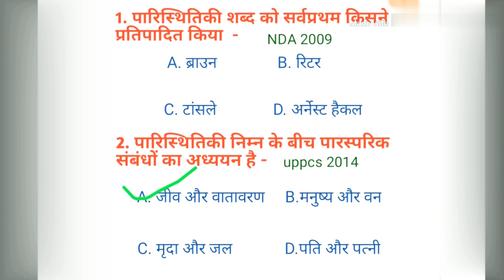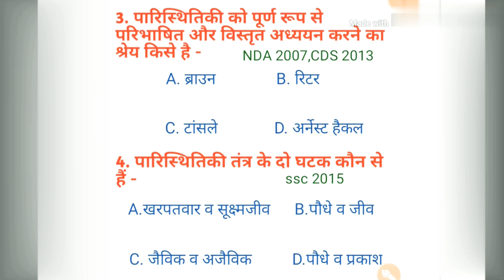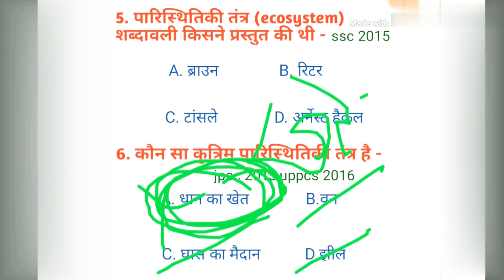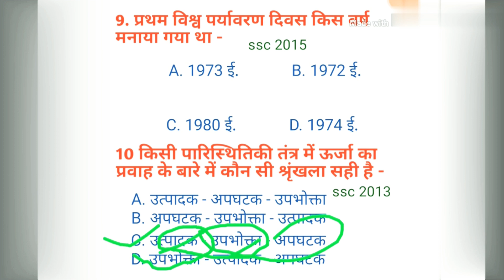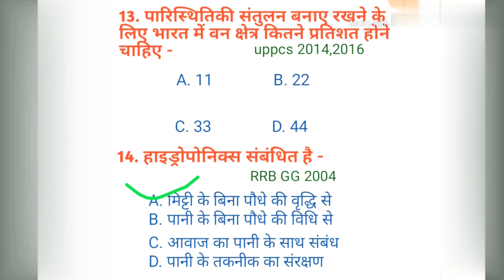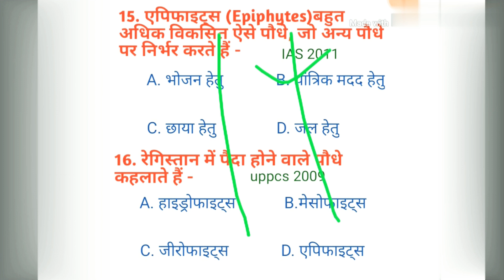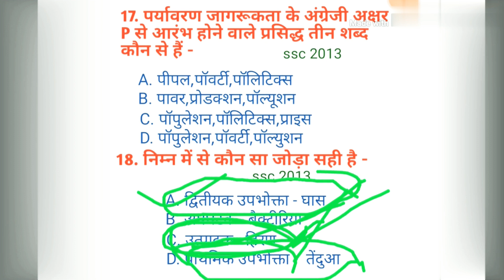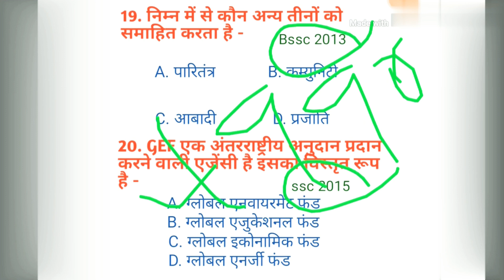जीव विज्ञान के महत्वपूर्ण प्रश्न।biology most important question।पारिस्थितिकी।Ecology।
जीव विज्ञान के महत्वपूर्ण प्रश्न।biology most important question। पारिस्थितिकी।Ecology। इस अध्याय में निम्नलिखित प्रश्नों के बारे में हमने बात की है -1. पारिस्थितिकी,पारिस्थितिकी तंत्र तथा पारितंत्र का प्रतिपादन सर्वप्रथम किसने किया 2. जैविक व अजैविक घटक क्या है 3. कृत्रिम पारिस्थितिकी तंत्र क्या है 4. खाद्य श्रृंखला में मानव क्या है 5. प्रथम विश्व पर्यावरण दिवस कब मनाया गया था 6. पारिस्थितिकी तंत्र में ऊर्जा का प्रवाह किस प्रकार से होता है 8. सबसे स्थिर एवं विशालतम पारिस्थितिकी तंत्र है 9. हाइड्रोपोनिक्स,जीरो फाइटस एवं एपीफाइटस क्या है 10.GEF का पूर्ण रूप क्या है।